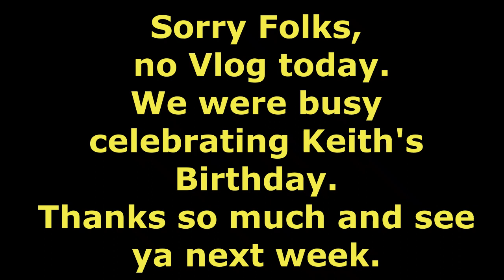Sorry Folks, no Vlog today, we were busy celebrating Keith's Birthday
Sorry Folks, we unplugged for a few day to celebrate Keith's Birthday, but here is a quick peek at some of the fun that we had! We hope that you understand